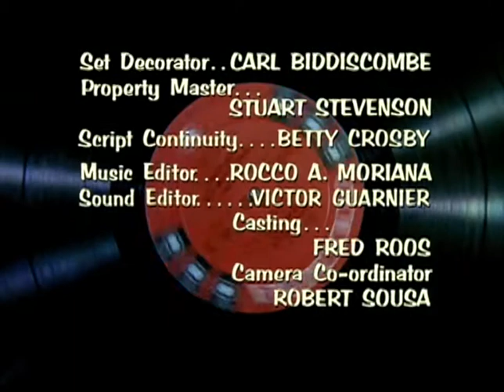Classic TV Theme: Good Morning World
This 1967 sitcom about a pair of morning DJs had the creators of 'The Dick Van Dyke Show' behind it, but while it didn't exactly flop, it lost viewers from Red Skelton and ergo didn't make it to a second season. The theme is by Dave Grusin.